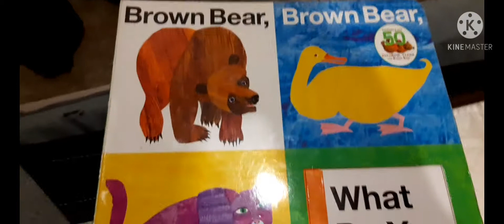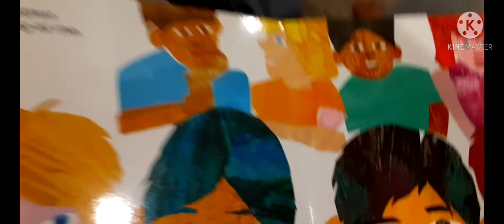brown bear brown bear what do you see